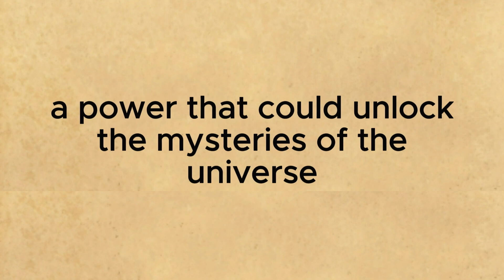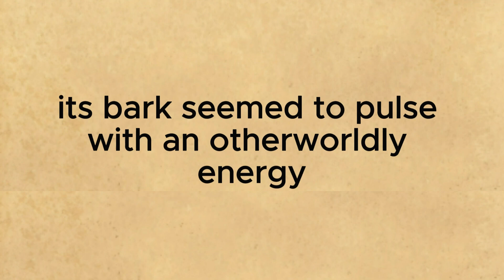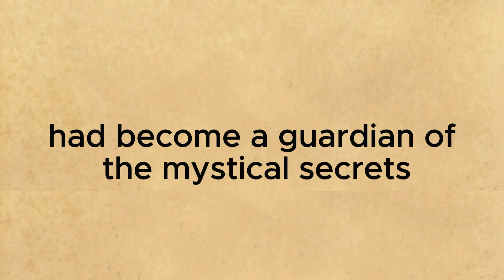Improve Your English 👍| Never Give Up - The Mystic Foresty - Level 1| Learn with subtitles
english stories
story english
4k story in english
learn English
moral stories in english english love story
animated stories
english animated story
english stories
english animated moral story
english story
learn english
animated love stories
english animation
stories english
moral stories in english
english animated channel
bedtime stories in english
animated English conversation
english cartoon
animated horror stories
english
sunshine english
english story
english animated stories
english animated story
english stories
animated stories
english fairy tales
learn english
moral stories in english english moral story
animated story
teens animated story
english animated moral storiesstories in english
english animated channel
short animated moral story in english
english story,
english story listening,story in english,
english listening
english stories
learn english
4k story in english
stories,
bedtime stories
moral stories
english stories,stories for kids
hindi stories
animated stories
kids stories,fairy tales stories in english